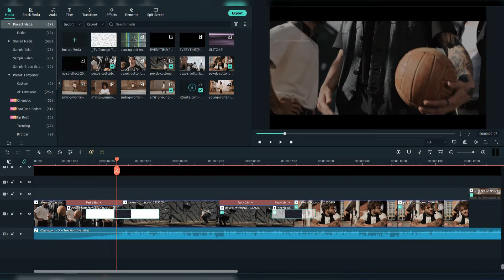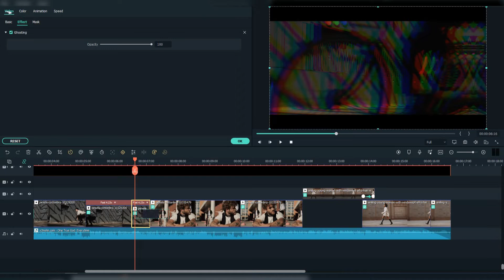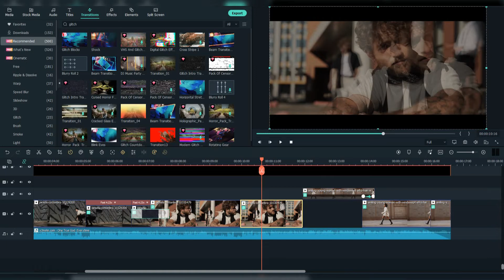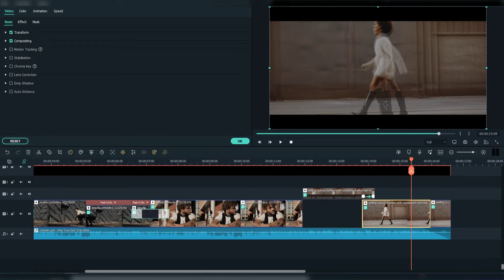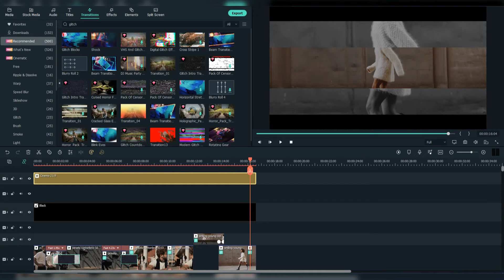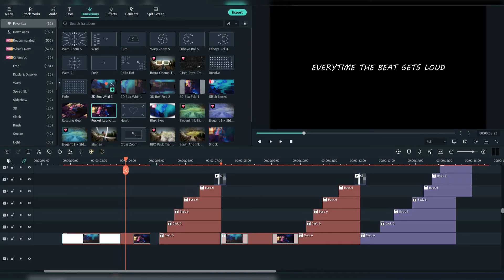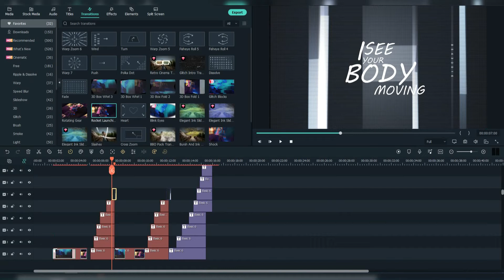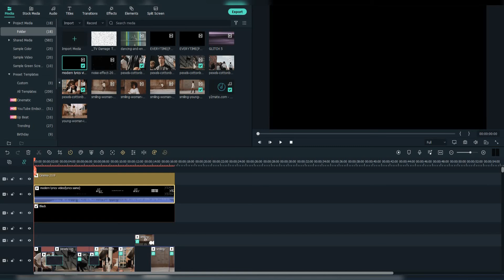(Filmora 11): How to Make Lyric Video *Tutorial*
Hey guys, today I'm going to show you How to Make a Modern Lyric Video in Wondershare Filmora 11.6.7.